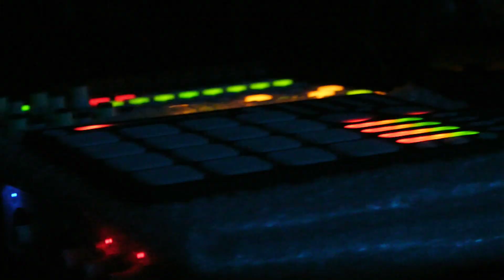Rangleklods - (Live@ Gambrinus Pub) FullHD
Live @ Gambrinus Pub Cluj-Napoca
Friday, December 14, 2012